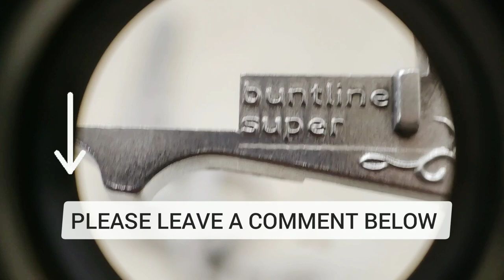Buntline Super Gun Restoration | 15 MIN Restoration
15 MIN RESRORATION brings you another restoration video to enjoy. Restoration of Buntline Super Gun . It’s useless and rusty and was in very bad condition. We made a plan and thought about how to restore it and make it new.
We put a great amount of time and energy to restore the unique items that our team finds or purchases from individuals. In this video, the outcome is unbelievable. We renew it and made it useable again. It took us two days to finish the video and as we want to make all of our videos only for 15 minutes, we edited the video professionally to reduce it to 15 minutes. The reason we make our videos only for 15 min is to bring you something short but exiting.